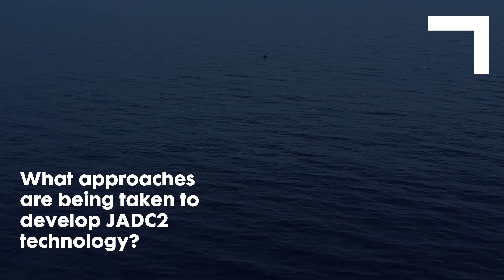Connecting the Joint Force As One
In the future, mission advantage will go to military forces who can coordinate and act together across all domains Interview with Bryan Lima, Director, Multi-Domain Command and Control (MDC2). Learn about how our end-to-end battle management capabilities are at the forefront of JADC2 technology